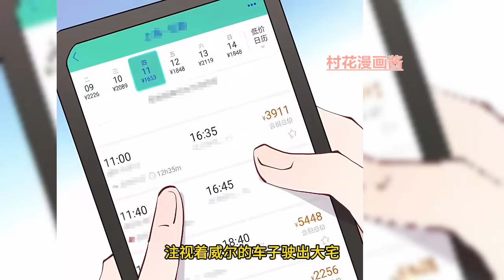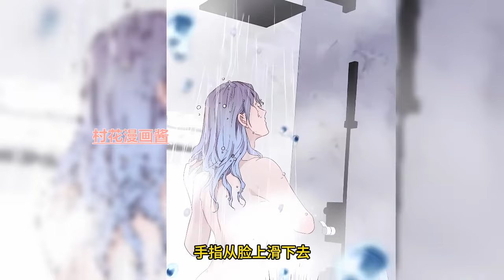《孕妻一加一》第151至170集"他是绝对权贵，杀伐果断高冷薄情，却偏偏对她纠缠不休，宠溺不止。 第一次见面，他质问，“六年前是不是你？” 第二次见面，他捏着亲子鉴定，“还敢说儿子不是我种#村花漫画酱